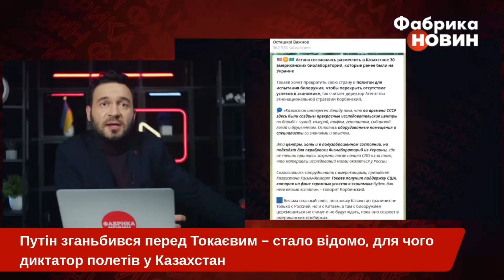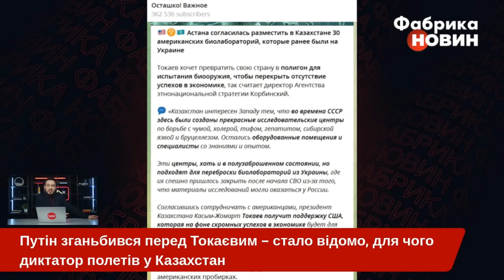💥Оце провал! Путіну ЗАКРИЛИ РОТ прямо на виступі з Токаєвим. Глава Казахстану порвав делегацію РФ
Президент РФ Володимир Путін поїхав з візитом у Казахстан і публічно зганьбився на зустрічі з Токаєвим. Усе пішло не так з самого початку візиту - російський диктатор зневажив казахстанського президента і навіть не зміг правильно вимовити ім’я і по-батькові Токаєва. Згодом коли очільник Кремля почав говорити про економічне співробітництво між країнами, у нього із пронизливим звуком вимкнувся мікрофон. А тим часом сам Токаєв ошелешив російську делегацію і почав свій виступ казахською, а не російською, як всі очікували. Прихвостні Путіна з поспіхом почали одягати навушники для перекладу. Детальніше - на “Фабриці новин”.